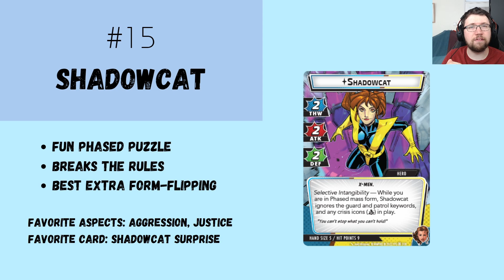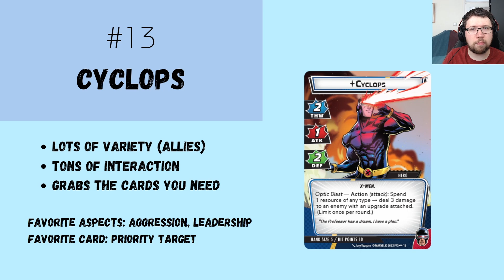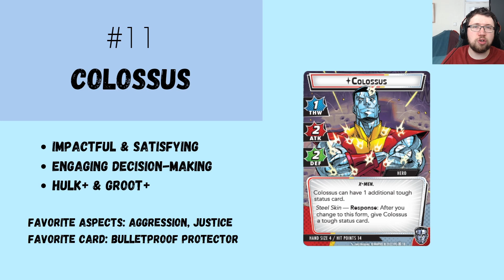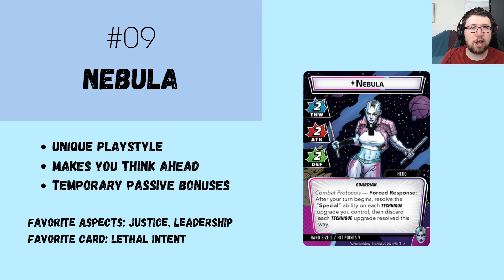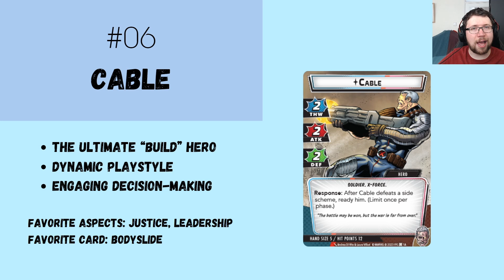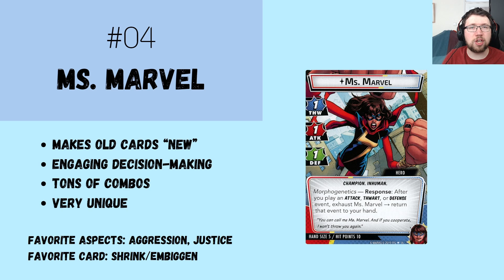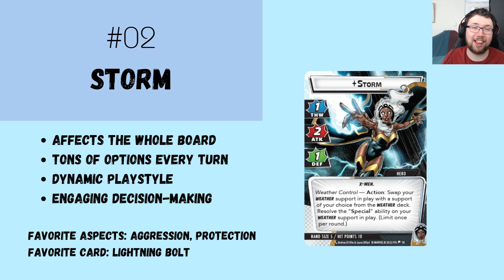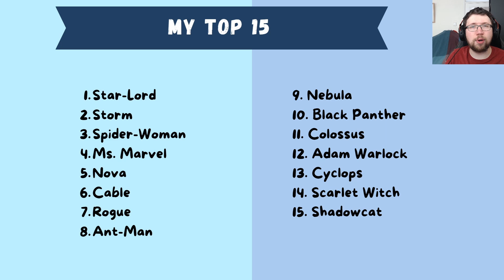My Top 15 Favorite Heroes in Marvel Champions!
Tier lists on power?! They're out of fashion! Instead here I talk all about the heroes that I personally enjoy the most! We have Avengers, X-Men, Guardians and more! And hey, why don't you share your favorite heroes down in the comments? :)